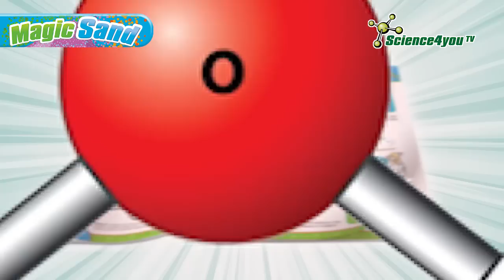Magic Sand | Science4you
Com a Magic Sand podes tornar-te um artista e criar divertidas construções subaquáticas de areia mágica.